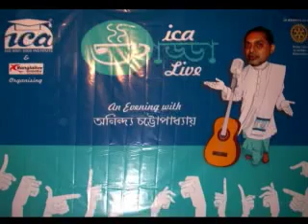ICA - Banglalive Addalive (An evening with Aninya Chattopadhyay) - Part 3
ICA organised Addalive - an evening with Anindya Chattopadhyay in association with Banglalive.com at Sarala Debi Memorial Hall on 14th July 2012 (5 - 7 p.m.)